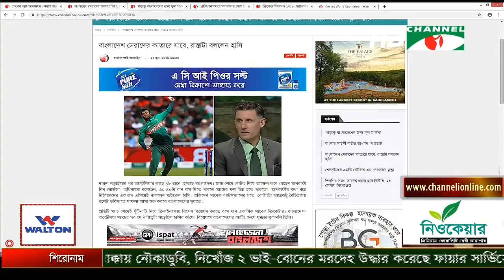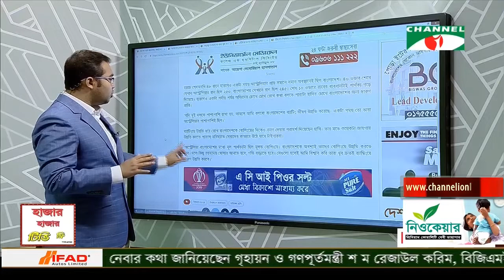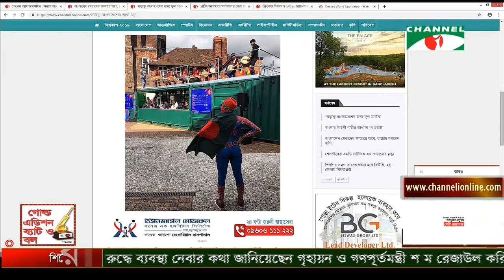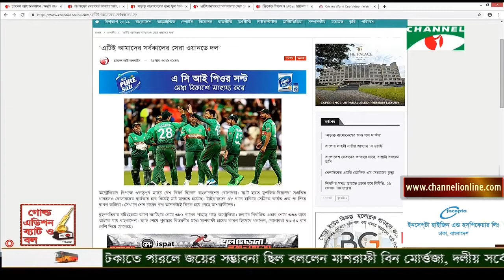ইন্টার‌্যাক্টিভ স্ক্রীন থেকে বিশ্বকাপ আপডেট (২১ জুন ২০১৯)